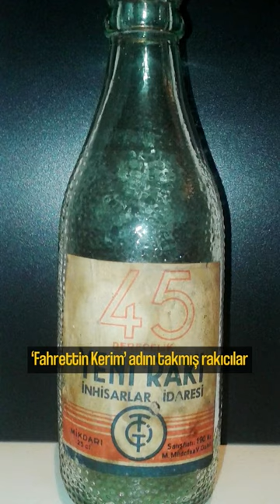Eski valinin adını neye verdiler?